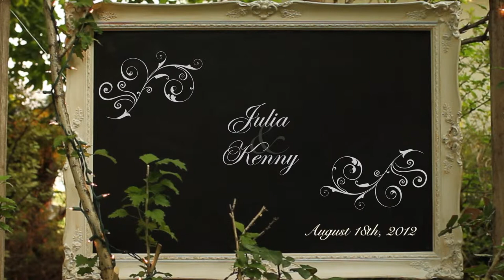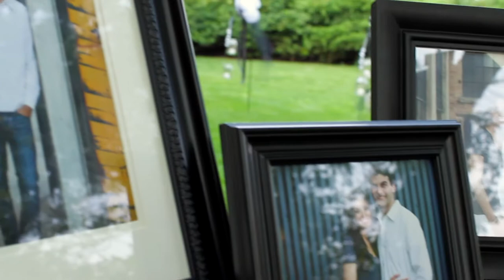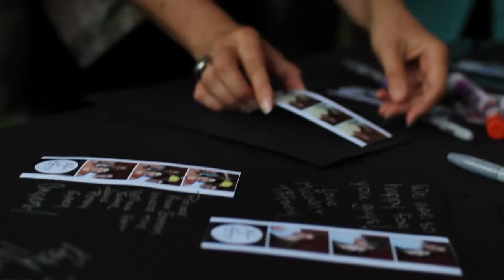Utah Wedding {+} Julia & Kenny Wedding - Salt Lake Temple / North Ogden, Utah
- August 18th, 2012. Julia Bachison & Kenny Krey Wedding.  Temple Sealing at the Salt Lake City Temple.  Reception in North Ogden, Utah.